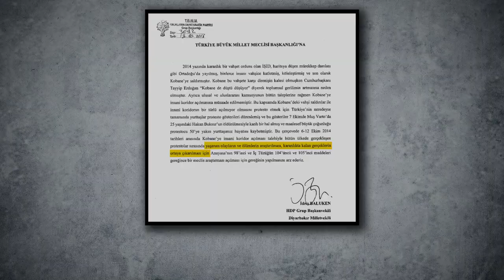İktidar açık açık hukuku çiğniyor, suç işliyor.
İktidar açık açık hukuku çiğniyor, suç işliyor. Siyasetçilerimizi, seçilmişlerimizi içeride rehin tutuyor. İşte kanıtı!